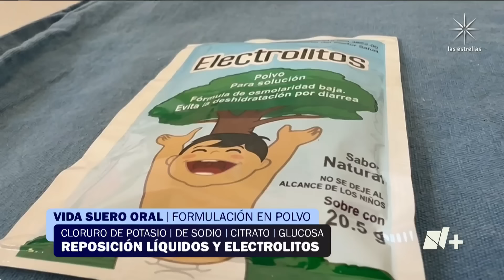Especialistas ofrecen estos consejos para hidratarse, aseguran que el agua no es suficiente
Ante las altas temperaturas, especialistas recomiendan estos consejos para hidratarse, ya que aseguran que tomar agua no es suficiente para estar hidratados.